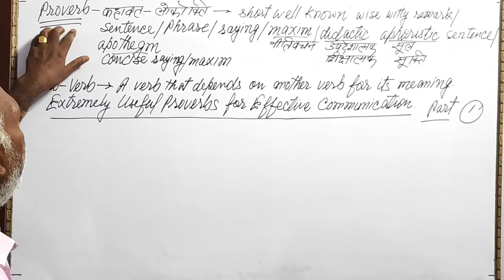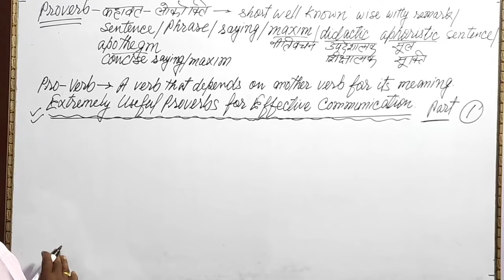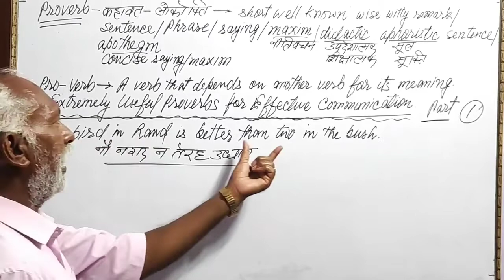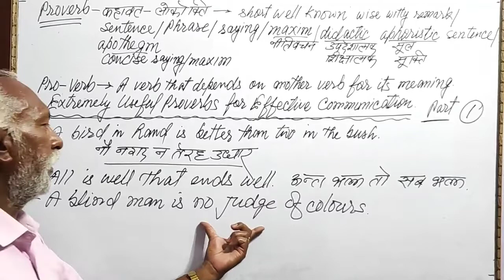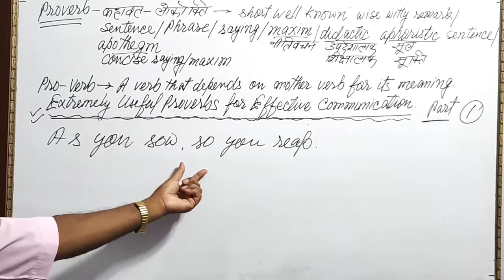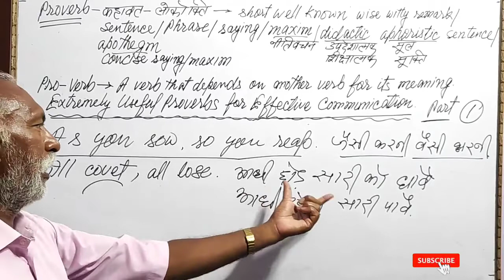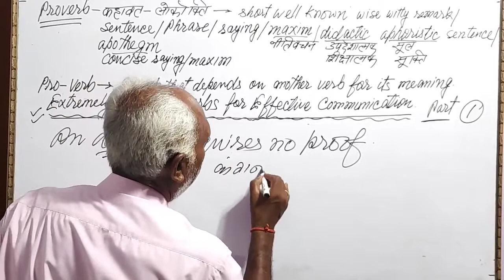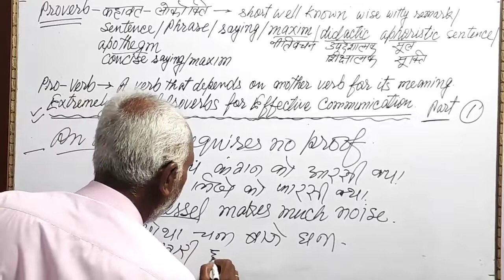English Grammar Class | Extremely Useful PROVERBS For Effective Communication | Part~1